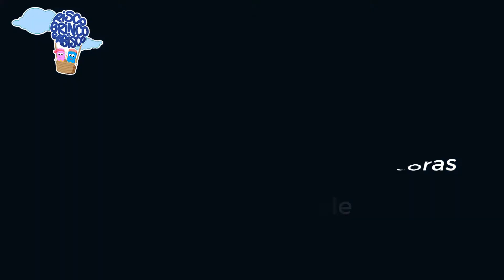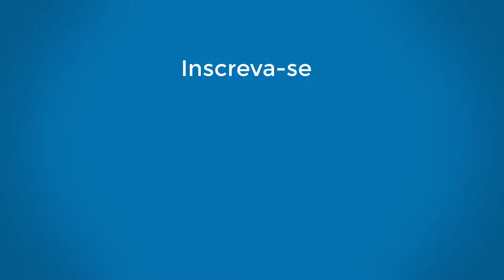Musicalização com as Professoras Daiane e Daniele - "Joaninha Dentro da Caixinha"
Professoras: Daiane e Daniele